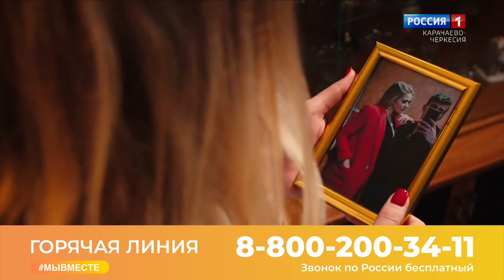Вести. События недели 20.11.2022